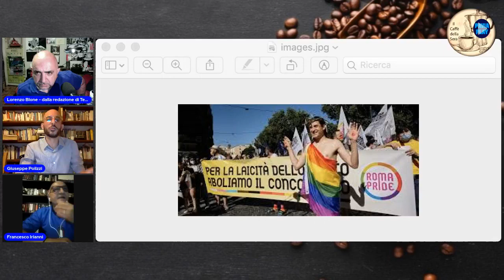"Il Caffè della Sera" seconda stagione. Puntata 127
"Il Caffè della Sera" seconda stagione. Puntata 127. Ospite: Giuseppe Polizzi